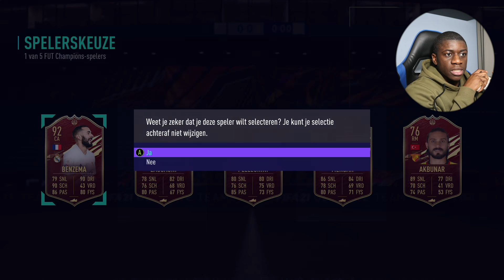IK KOOP MIJN EERSTE TEAM OF THE YEAR VAN FIFA 21!!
Thanks voor het kijken naar de video ‘IK KOOP MIJN EERSTE TEAM OF THE YEAR VAN FIFA 21!!’

Ik koop mijn eerste Team Of The Year (TOTY) van FIFA 21! Veel kijkplezier!